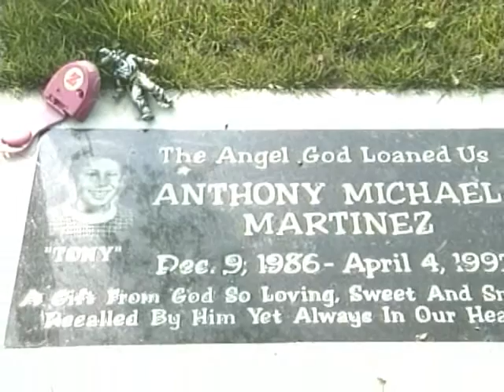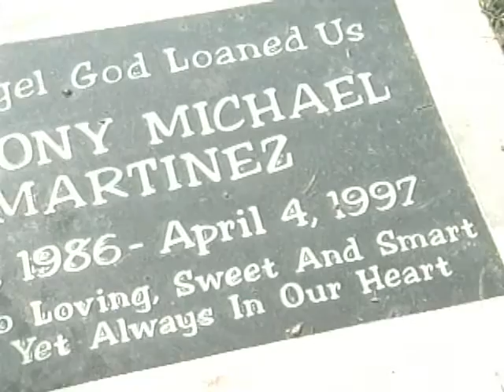Anthony Martinez Murder Investigation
During the investigation of the murder of 11 year old Anthony Martinez, the Desert Homicide Team was brought in to help solve the case.